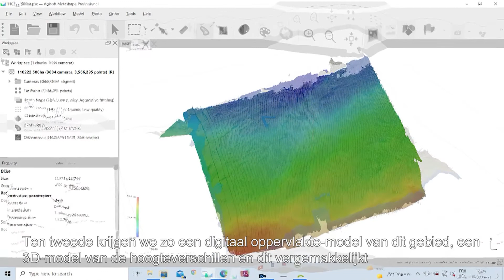Lignaverda Senegal | Drone mapping in Great Green Wall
Drone mapping: a drone is used to fly over assigned areas collecting data to create topographical maps, carry out automatic counts, recognise different species and carry out annual monitoring from the T0 situation.